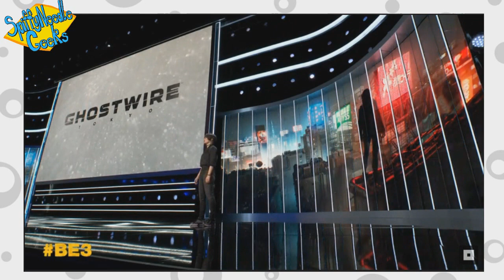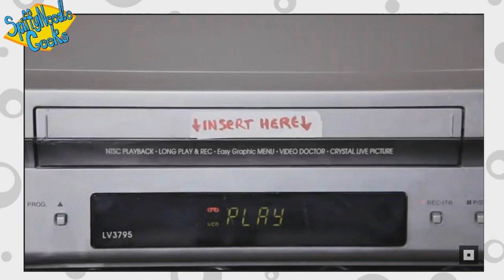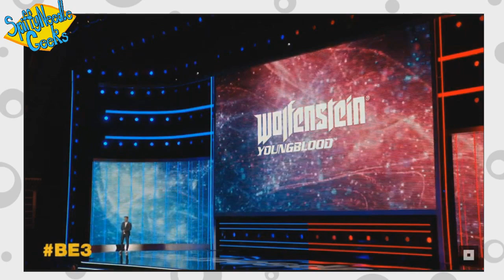SNG Reacts: E3 2019 Bethesda Conference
E3 2019 has arrived! Gamers of all kinds come together for this yearly event where big game announcements are made and new developments are shown to either get us all hyped, bored out of our minds, or make the the show a complete riff-fest! As always, some of here on SpiffyNeedleGeeks just had to get our reactions in on this year's E3! Now we get to see what Bethesda is up to, and how they are going to live up to the horror that was the horrible launch of Fallout 76...